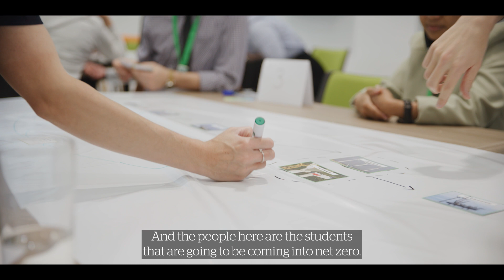Aura CDT - Shaping a Resilient Future for Offshore Wind Energy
The EPSRC/NERC Aura Centre for Doctoral Training in Offshore Wind Energy is an enabler for innovation in offshore wind energy. Led by the Energy and Environment Institute at the University of Hull, with partner universities Durham, Newcastle and Sheffield. The Aura CDT brings together over 20 industry partners and a diverse range of researchers from engineering to environment to tackle the current and future challenges facing the offshore wind sector.